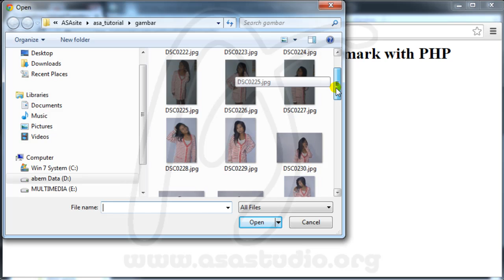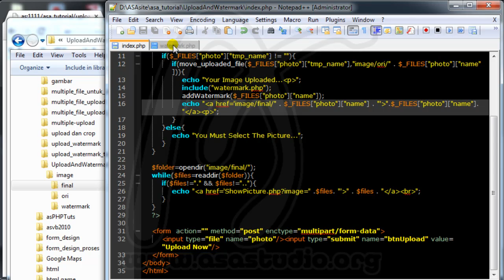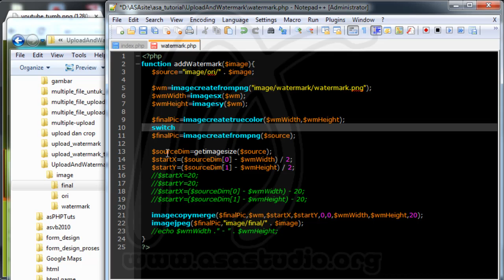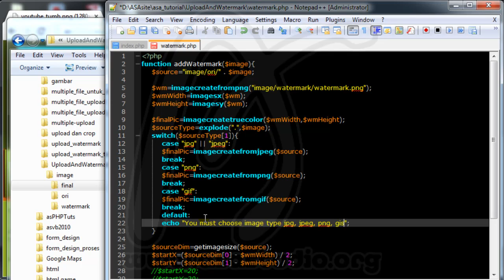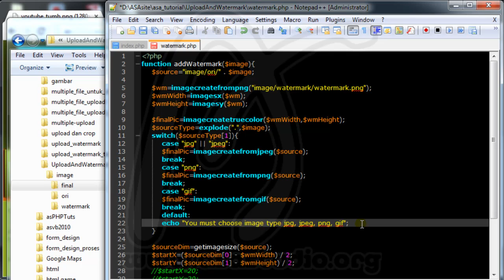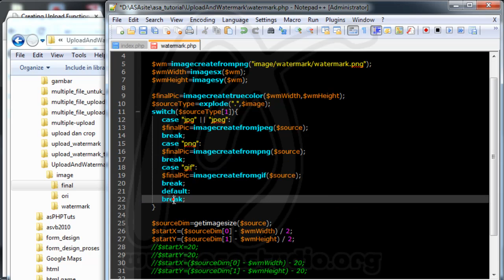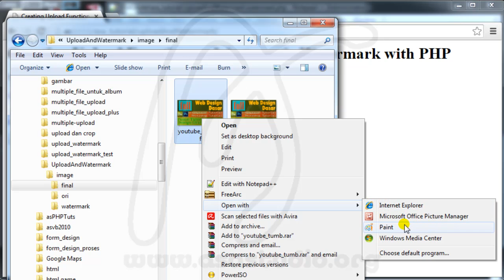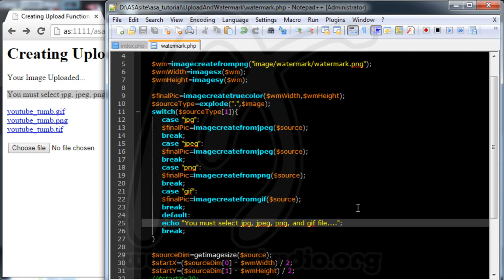Creating Upload Function and Automatic Watermark with PHP, 6, Add Watermark to PNG and GIF File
Hello youtube ...
Now I will try to show about making a upload function and automatically add watermark on the image that we upload with php. By making this function, you no longer need to edit and add watermark first. We will immediately get a watermark for all photo or image that we upload.

In this tutorial, you need and you can use localhost wamp or xampp. Put your project in the www folder if you are using wamp and in htdoc if you use xampp.

For each step, please look at some of these videos.